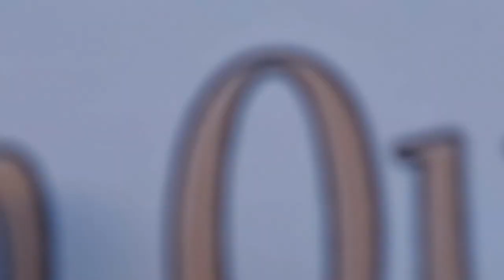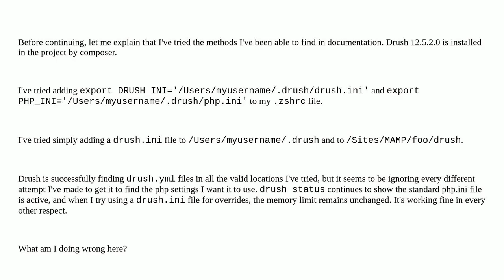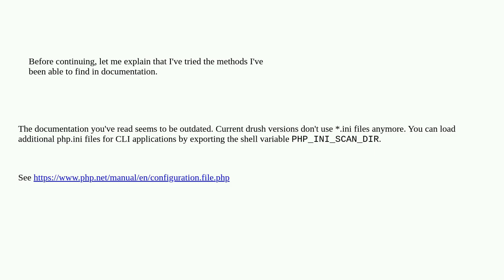Drupal: How do I specify php.ini settings (or a complete file) for Drush?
How do I specify php.ini settings (or a complete file) for Drush?

A special thanks goes out to the community

  drush